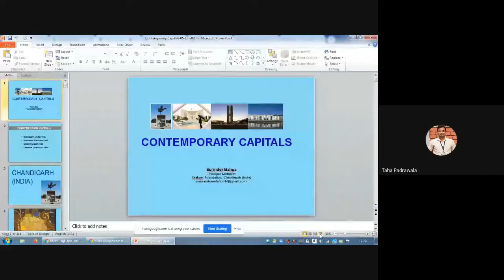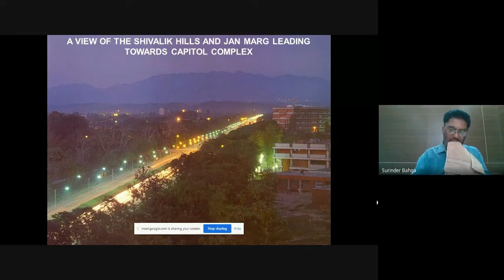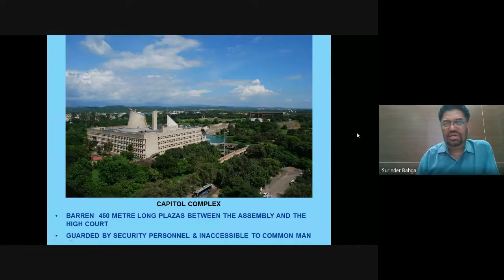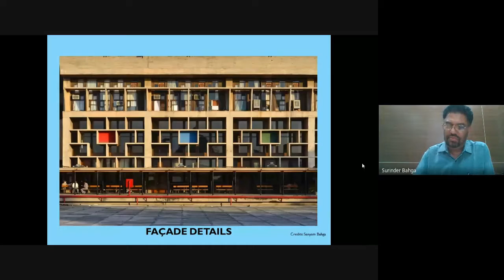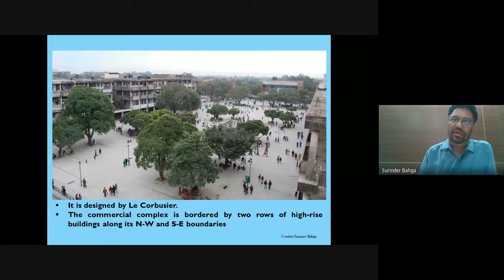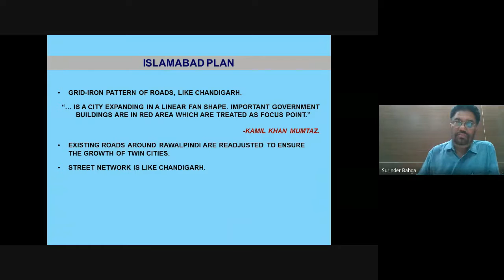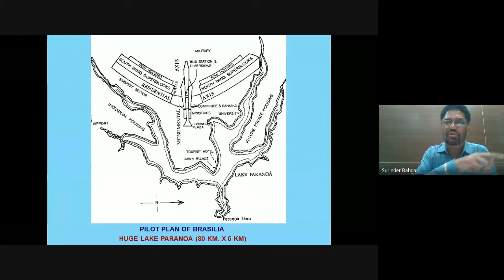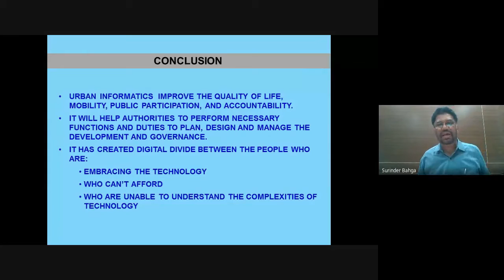Contemporary Capitals by Ar. Surinder Bahga & Panel Discussion on Minimum Stand. of Archi. Edu.2020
World Architecture Day is celebrated on the first Monday of October in parallel with UN World Habitat Day, for which the theme this year is Housing For All: A better Urban Future. By choosing a different theme each year, this world day seeks to draw the attention of professionals as well as the public to problems concerning cities and habitat.

The International Union of Architects (UIA), representing the world’s 3.2 million architects, announces the theme of World Architecture Day 2020 (Monday, 5 October 2020): “Toward a better urban future.”

We at IIA Baroda Centre of Gujarat Chapter with College of Architecture-SVIT,Vasad & APIED-Arvindbhai Patel Institute of Environmental Design-V.V.Nagar Invite you to attend the "World Architecture Day" Celebration Event on Monday, 5th Oct, 2020 at 11:00AM to 1:00PM & 5:15PM to 7:00PM.

Webinar Platform : Google Meet

Morning Event
Speaker: Ar. Aniket Bhagwat
TIME: 11:00 AM Onwards
Topic: Process- Projects- Purpose

Evening Event
Speaker: Ar. SURINDER BAHGA
TIME: 5:15 PM Onwards
Topic: Contemporary Capitals

and 6:45PM Onwards panel discussion on Minimum Standards of Architecture education 2020 & Its Impact on architectural Practice

We cordially invite you for the event

Prof. Sailesh Nair
Chairman,
IIA BARODA CENTRE
Principal
CoA,SVIT,Vasad

Prof. Jyoti Gill
General Secretary,
IIA BARODA CENTRE
Principal
APIED, V.V.Nagar